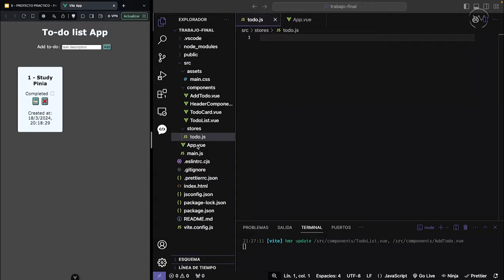Curso de Pinia: Gestor de estados de Vue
🚀 Mejora tus habilidades en la gestión del estado en aplicaciones Vue.js con nuestro curso especializado en Pinia. Esta formación te llevará a dominar los fundamentos de Pinia, integrándolo eficazmente en tus proyectos Vue.js y desarrollando competencias avanzadas para gestionar el estado global y modular de tus aplicaciones de manera eficiente y escalable.

Si completas este curso vas a ser capaz de:

- Comprender los fundamentos y características principales de Pinia.
- Integrar Pinia de manera efectiva en tus aplicaciones Vue.js.
- Desarrollar habilidades avanzadas para manejar el estado global y modular de las aplicaciones Vue, optimizando la organización y rendimiento de tus proyectos.

👩‍💻 Domina la gestión del estado en Vue.js con Pinia y lleva tus aplicaciones al siguiente nivel, asegurando un control eficiente y organizado de tus proyectos más complejos.